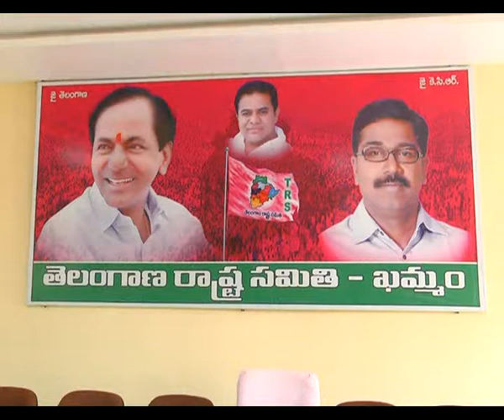Mla Puvvada Ajay Kumar talkabout 27th Trs Meeting at Warangal